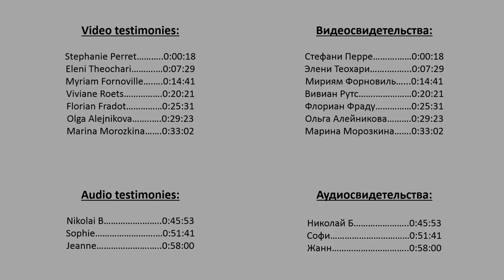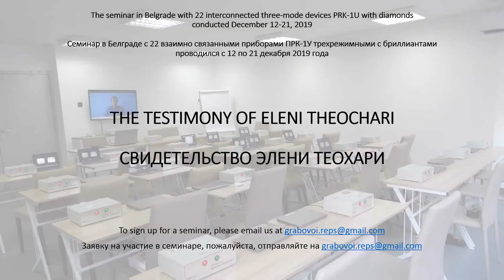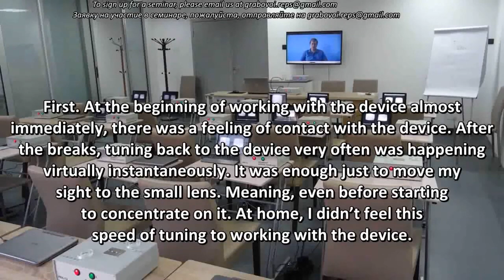Testimony compilation on a seminar with 22 PRK-1U Выдержки из свидетельств по семинару с 22 ПРК-1У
Выдержки из свидетельств о результатах, полученных участниками семинаров с 22 приборами развития концентраций вечной жизни ПРК-1У в Белграде в 2019 году.
Появление уверенности, радости, спокойствия, ускорение процессов мышления, усиление концентрации внимания, развитие управляющего ясновидения, омоложение. Вот неполный перечень результатов работы с приборами в классе Образовательного Центра по Учению
Testimony compilation of the results obtained by participants in seminars with 22 devices for the development of concentrations of eternal life PRK-1U in Belgrade in 2019.
The appearance of confidence, joy, tranquility, acceleration of thinking processes, increased concentration of attention, the development of controlling clairvoyance, rejuvenation. Here is an incomplete list of the results of working with devices in the classroom of the Educational Center for Teaching the Teaching of Grigori Grabovoi.